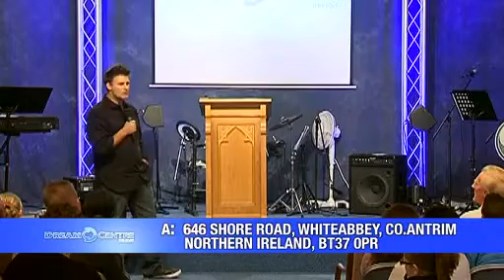Building an Effective sunday~ Christian sermon by Aaron Jayne